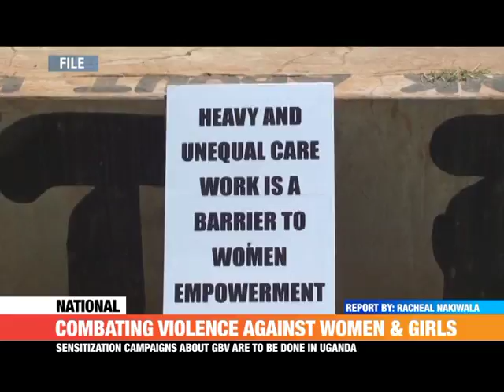PMLIVE :COMBATING VIOLENCE AGAINST WOMEN & GIRLS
The Uganda police force and other security agencies are to join the rest of world to fight violence against women and the girl child.
The campaign launched today by the Deputy Inspector General of Police Okoth Ochola is in line with the 2010 Kigali International Conference Declaration.
Ochola explains that a series of activities will be carried out throughout the country to raise awareness against Gender-based violence. Here is more.